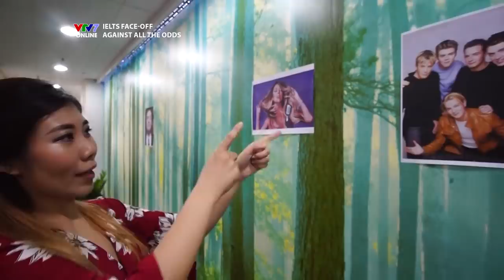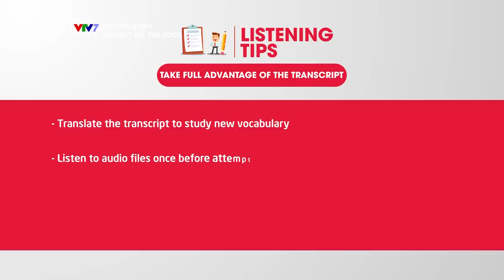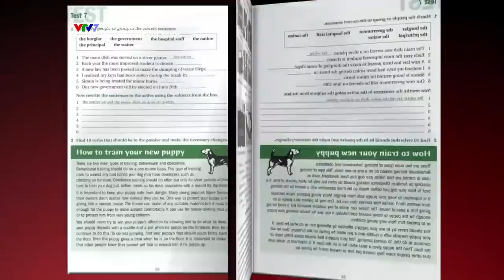IELTS FACE-OFF | S03E04 | NGUYEN THUY DUNG | Cô giáo chia sẻ kinh nghiệm lấy học bổng Fulbright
IELTS FACE-OFF Season 3 -  Tập thứ 4 sẽ lần đầu tiên đem đến chương trình một cô giáo từ vùng quê Hà Tĩnh. Đến từ vùng quê nghèo và ý chí vươn lên vượt khó, Thùy Dung đã chinh phục rất nhiều học bổng uy tín trên thế giới trong đó có học bổng Fulbright danh giá. Cùng chủ đề "Against all odds" - chinh phục khó khăn chúng ta sẽ tìm hiểu câu chuyện của cô giáo Thùy Dung.

IELTS FACE-OFF tập 4 của Season 3 còn đem đến câu chuyện của Đặng Trần Tùng - 9.0 IELTS và các bạn ở trường phổ thông trung học nội trú tỉnh Lạng Sơn.

Và chúng ta cũng không thể bỏ lỡ các tips hữu ích từ chuyên gia Richard của British Council lần đầu tiên đến với chương trình.

IELTS FACE-OFF Season 3 tiếp tục đem đến bạn một talkshow thú vị để cùng bạn học và luyện thi IELTS

Bạn sẽ không chỉ học được những kiến thức bổ ích mà còn được lắng nghe những câu chuyện vô cùng thú vị từ các khách mời từ nhiều lĩnh vực khác nhau!

Hãy theo dõi IELTS FACE-OFF vào thứ 7 hàng tuần trên VTV7 vào 21:00 hoặc theo dõi số phát lại vào 21h thứ 5 tuần kế tiếp, bắt đầu từ ngày 18/8/2018!